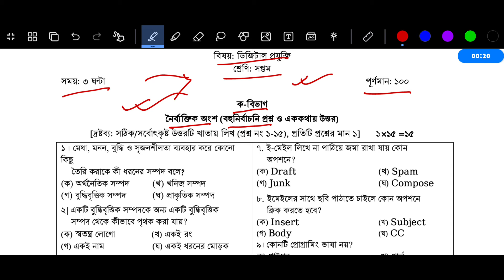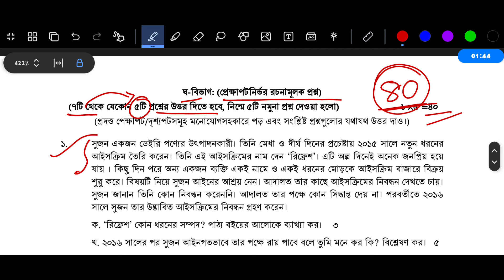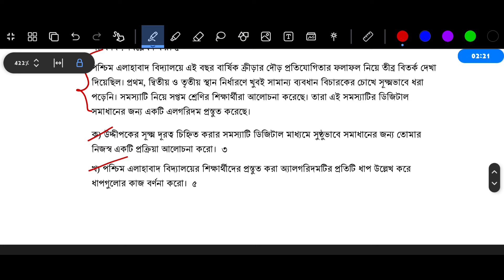৭ম শ্রেণির ডিজিটাল প্রযুক্তি বার্ষিক পরীক্ষার প্রশ্ন ২০২৪ | Class 7 Digital Projukti Exam Question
Class 7 Digital Projukti Annual Exam 2024 Question Answer | সপ্তম শ্রেণির ডিজিটাল প্রযুক্তি পরীক্ষার প্রশ্ন ২০২৪

Class 7 Annual Exam 2024 Question and Answer | ৭ম শ্রেণির বার্ষিক মূল্যায়ন পরীক্ষা ২০২৪ প্রশ্ন ও উত্তর

🔥স্পেশাল ডিস্কাউন্টে একাডেমিক প্রোগ্রাম ২০২৫ প্রি-বুক করতে ক্লিক করো এই লিংকে! 👇
*প্রি-বুকিং চলবে ২৮ নভেম্বর পর্যন্ত*

সপ্তম শ্রেণির বার্ষিক পরীক্ষা ২০২৪
সপ্তম শ্রেণির ডিজিটাল প্রযুক্তি প্রশ্ন উত্তর
সপ্তম শ্রেণির ডিজিটাল প্রযুক্তি প্রশ্ন
সপ্তম শ্রেণির ডিজিটাল প্রযুক্তি উত্তর
৭ম শ্রেণির ডিজিটাল প্রযুক্তি বার্ষিক পরীক্ষার প্রশ্ন ২০২৪
৭ম শ্রেণির বার্ষিক পরীক্ষার প্রশ্ন ২০২৪ ডিজিটাল প্রযুক্তি
৭ম শ্রেণির বার্ষিক পরীক্ষার প্রশ্ন ২০২৪
সপ্তম শ্রেণির ডিজিটাল প্রযুক্তি বার্ষিক পরীক্ষার প্রশ্ন ২০২৪
সপ্তম শ্রেণির বার্ষিক পরীক্ষার প্রশ্ন ২০২৪ ডিজিটাল প্রযুক্তি
সপ্তম শ্রেণির বার্ষিক পরীক্ষার প্রশ্ন ২০২৪
৭ম শ্রেণির ডিজিটাল প্রযুক্তি পরীক্ষার প্রশ্ন ২০২৪
৭ম শ্রেণির ডিজিটাল প্রযুক্তি পরীক্ষার প্রশ্ন
সপ্তম শ্রেণির ডিজিটাল প্রযুক্তি বার্ষিক পরীক্ষার প্রশ্ন উত্তর ২০২৪
সপ্তম শ্রেণির বার্ষিক মূল্যায়ন প্রশ্ন ২০২৪
class 7 digital projukti question paper 2024
class 7 annual exam question 2024 digital projukti
nomuna prosno class 7 digital projukti
annual exam syllabus for class 7 2024
৭ম শ্রেণির বার্ষিক পরীক্ষার প্রশ্ন ২০২৪ ডিজিটাল প্রযুক্তি
৭ম শ্রেণির বার্ষিক পরীক্ষার সাজেশন ২০২৪
৭ম শ্রেণির ডিজিটাল প্রযুক্তি নমুনা প্রশ্ন ২০২৪
৭ম শ্রেণির ডিজিটাল প্রযুক্তি নমুনা প্রশ্ন ও উত্তর ২০২৪
৭ম শ্রেণির বার্ষিক পরীক্ষা ডিজিটাল প্রযুক্তি প্রশ্ন উত্তর
৭ম শ্রেণির বাংলা পরীক্ষার প্রশ্ন
৭ম শ্রেণির ইংরেজি পরীক্ষার প্রশ্ন
৭ম শ্রেণির গণিত পরীক্ষার প্রশ্ন
৭ম শ্রেণির বিজ্ঞান পরীক্ষার প্রশ্ন
৭ম শ্রেণির ইতিহাস ও সামাজিক বিজ্ঞান পরীক্ষার প্রশ্ন
৭ম শ্রেণির ডিজিটাল প্রযুক্তি পরীক্ষার প্রশ্ন
৭ম শ্রেণির জীবন ও জীবিকা পরীক্ষার প্রশ্ন
৭ম শ্রেণির স্বাস্থ্য সুরক্ষা পরীক্ষার প্রশ্ন
৭ম শ্রেণির ইসলাম শিক্ষা পরীক্ষার প্রশ্ন
৭ম শ্রেণির শিল্প ও সংস্কৃতি পরীক্ষার প্রশ্ন